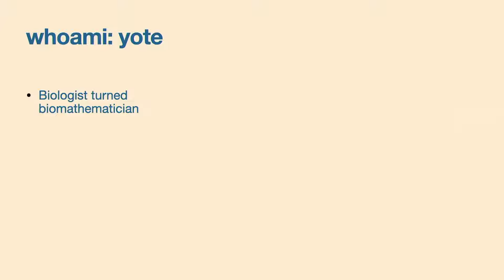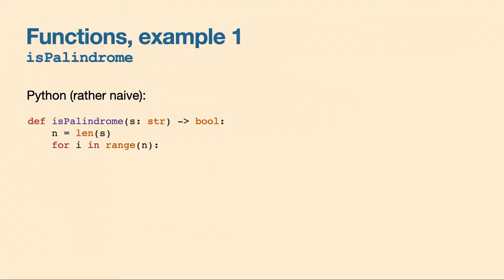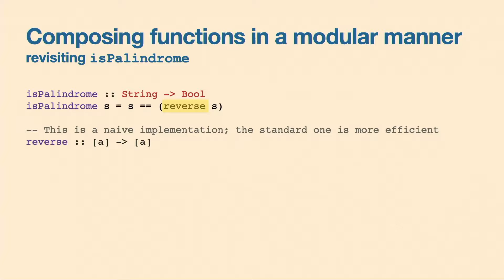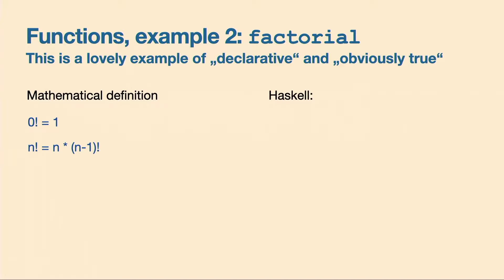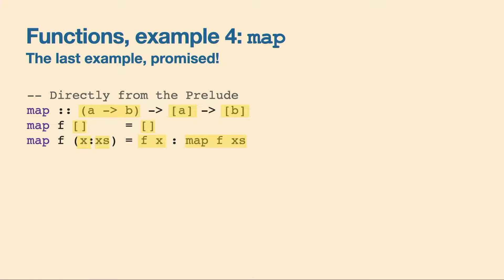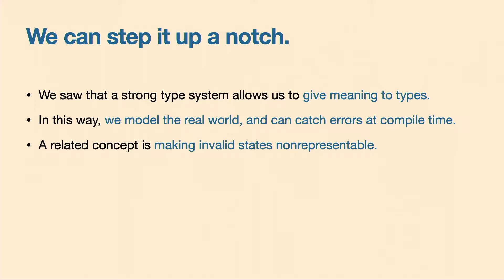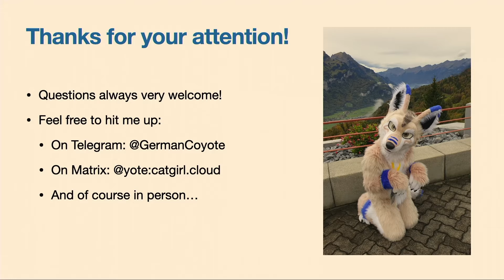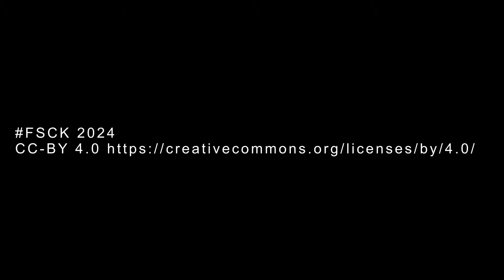FSCK 2024 - Functional correctness -- Haskell-ing your way to reliable code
In the realm of modern software development, ensuring correctness and reliability of software systems is paramount. Functional programming langaunges like Haskell offer a unique approach to achieving these goals through strong type systems, immutable data structures, and pure functions. Despite its practical benefits, functional programming is not yet widely-used in mainstream development.

Here, we'll take you on a gentle exploration of the fundamentals of functional programming, emphasizing concepts like referential transparency, purity, and correctness through verifiable specifications. Through practical examples and approachable explanations, we will illustrate how Haskell's paradigms can lead to a more robust and maintainable codebase.

This talk serves as a friendly guide for beginners eager to dive into the world of functional programming and to harness its power to write verifiably correct, maintainable software.

yote